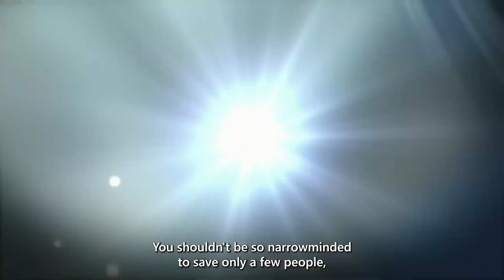Eiyuden Chronicle: Hundred Heroes Official Release Date Trailer [PC-Consoles] - Cinematic Gameplay